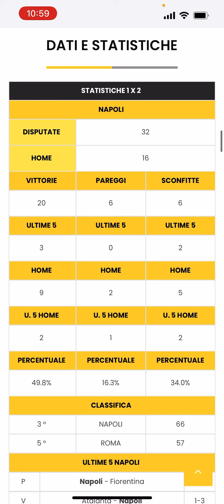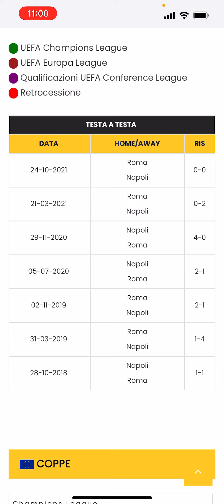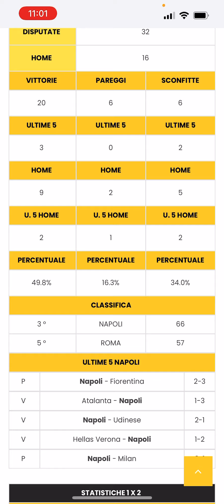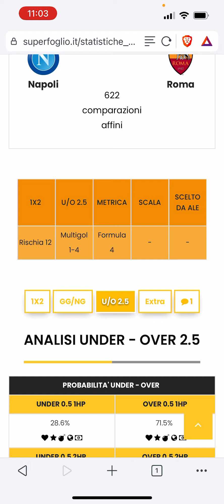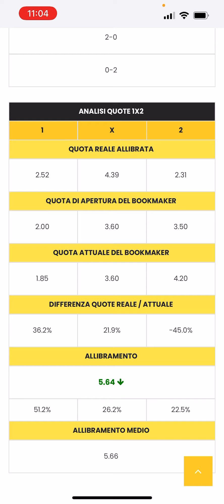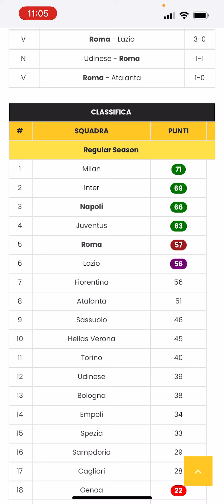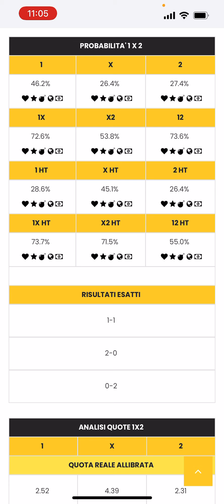PRONOSTICI SERIE A (33° GIORNATA): SPALLETTI vs MOU, NAPOLI vs ROMA. E' BIG MATCH AL MARADONA!